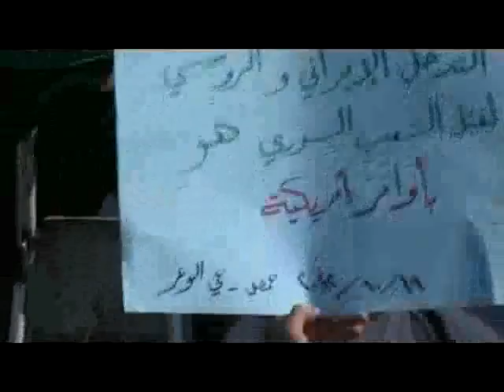شام حمص الوعر ثورة الاحرار أمريكا ألم يشبع حقدك من دمائنا 19 10 2012 جـ2